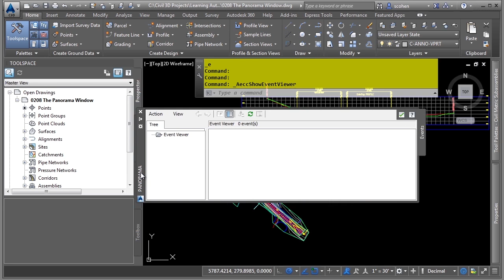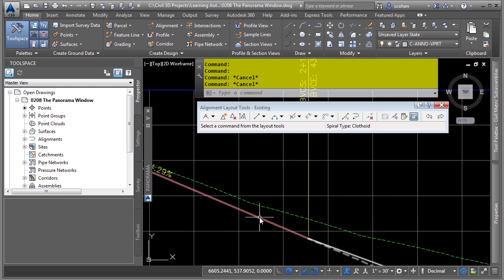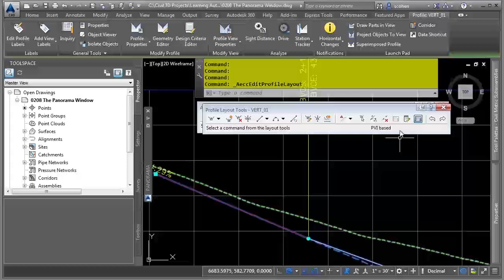Learning AutoCAD Civil 3D 2016 | The Panorama Window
In this video tutorial from our Autodesk AutoCAD Civil 3D 2016 training course, expert author Seth Cohen discusses the panorama window, which is an interface that can display many types of data that can remain open as you work.

More details on this Autodesk AutoCAD Civil 3D 2016 training course, as well as more free lessons, can be found